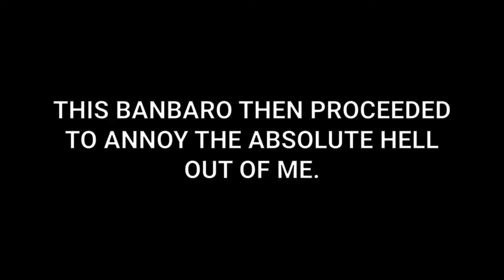Mastering the Arena | Road to Platinum | Episode 11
Road to Fatalis was the series that started it all. From humble beginnings to defeating Fatalis, the journey from beginning to end is something I will never forget. But now, it's time to leap back into the fray! Every crown, every treasure, every achievement is mine for the taking; And I would like for you to join me in this new journey to undertake a whole new challenge.

My name is Alexander Moon, and this, is the ROAD TO PLATINUM!

REMAINING GOALS:

-100% the game's achievements
-Obtain every Master Rank armour set
-Cartless Alatreon
-Cartless AT Velkhana
-Fatalis with Charge Blade